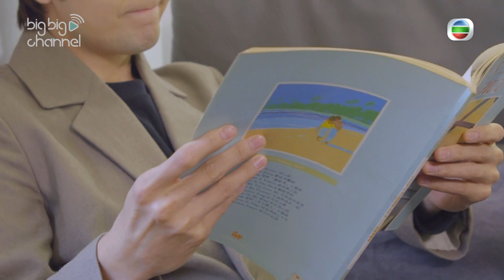安樂蝸｜多功能蝸居｜家居｜設計｜謝文欣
【安樂蝸】多功能蝸居
蝸居都可以開party？藝人謝文欣將不足六百呎嘅住宅靈活佈置，滿足晒所有屋企人嘅需求！開放式廚房可以開party，同時多個巨型儲物櫃仲可以收起雜物。去片睇睇呢個獨特嘅設計啦～

安樂蝸｜星期日晚上 8:30PM ｜J2
想睇番呢集嘅精彩內容?即刻登入myTV SUPER享受睇TVB自製節目7日免費點播：